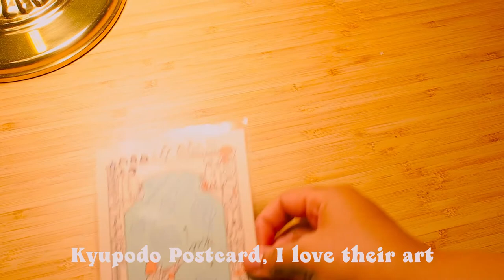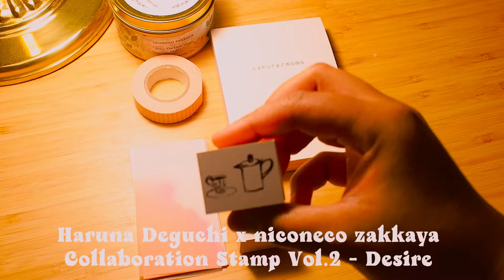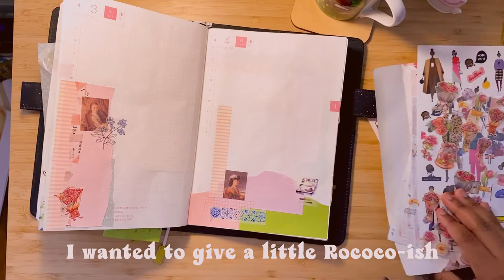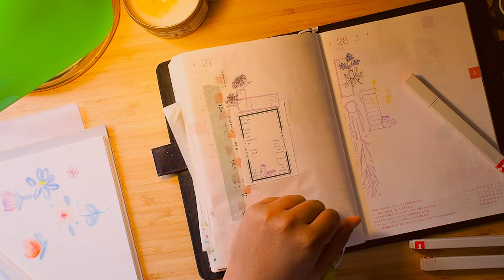NYC Stationery Mini Haul || April Journal || Journal With Me April Theme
I decided I needed a mainly pink, pastel-themed April color scheme. I picked out light purples, blues, greens, and yellow items in my collection. But, I also went out to my fav shops to buy some extras.

Yoseka Stationery

Nico Neco Zakkaya

Washi Tape

Postcard

Paper

Stamps

Epidemic Music - Trabant 33 Chanson Pour Deux

Follow my bestie Ryookyung on insta @sideofkimchi